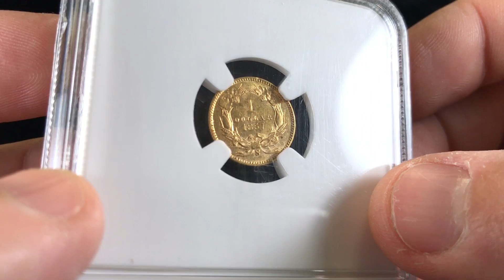1857-S NGC MS61 G$1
Featured Coin